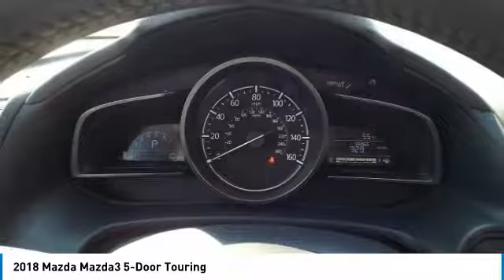2018 Mazda Mazda3 5-Door Martin Honda Kia Mazda M188259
2018 Mazda Mazda3 5-Door Touring

Pick up this Soul Red Metallic 2018 Mazda Mazda3 5-Door, available today at Martin Honda Kia Mazda. This could be the one you've been searching for.